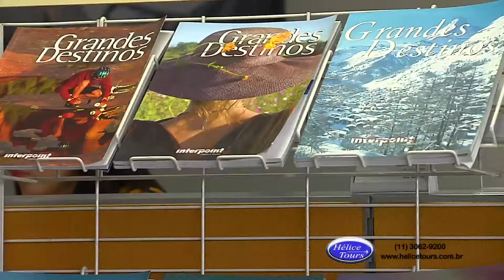Produtora de Video Ação Filmes - Case de Sucesso - Hélice Tour